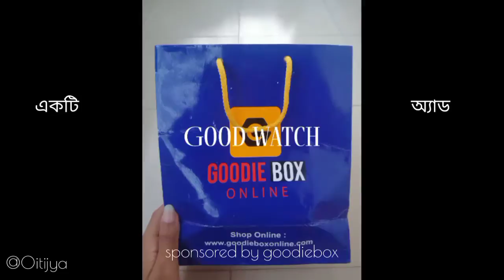22 July 2022